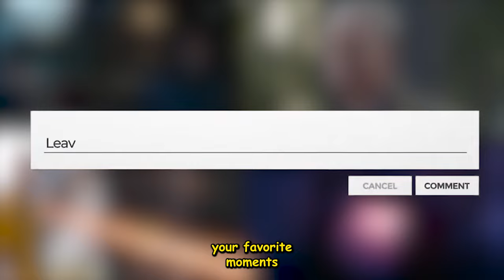Avengers Endgame was 5 years ago !!!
My personal favourite top 5 scenes, subject to change